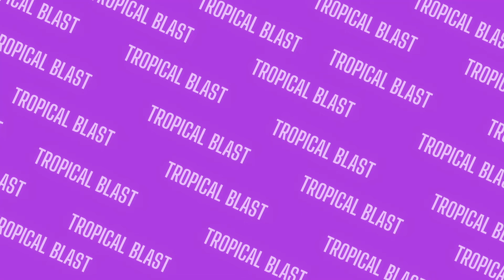OFFICIAL AUDIO: Escape From The City (Tysenberg, Tropical Blast, and Joel E. Lager) [COVER]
City Escape (Escape Through the City) from Sonic Adventure 2
Songwriters: Ted Poley, Jun Senoue
Performers: @bL1nxFort, Tropical Blast, and @joelelager
Producer: Megan Martinez
Co-Producer: Tropical Blast
Audio engineer: Megan Martinez
Studio: Tropical Blast Records, Leading Note Studios
Video editor: Tropical Blast
Record Label: Tropical Blast Records